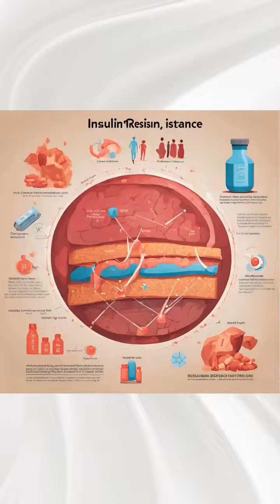Insulin resistance हा problem ठीक करण्यासाठी काय केले पाहिजे हे जाणून घ्या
ह्या video मधे जाणून घ्या की महिलांच्या चेहऱ्यावर किंवा शरीरावर दाटसर केस का येतात?

◼Areas of expertise – Dr. Smita is a Homeopathic Physician, Cosmetologist, Obesity & Nutrition consultant. Many patients have successfully achieved desired weight loss through their treatment, counseling & motivation.